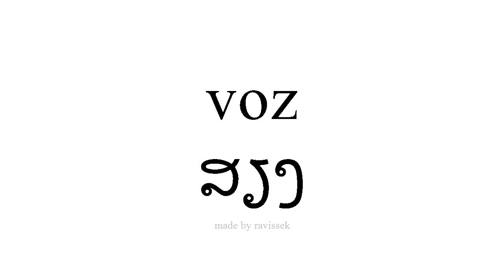ຮຽນຮູ້ ແອສປາໂຍນ ສຽງ